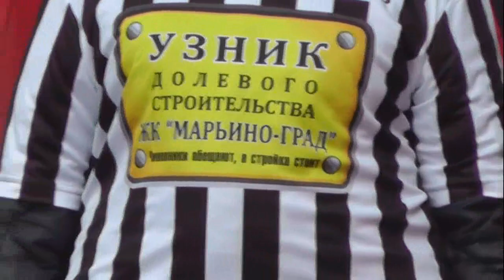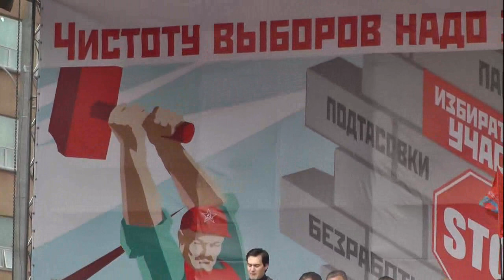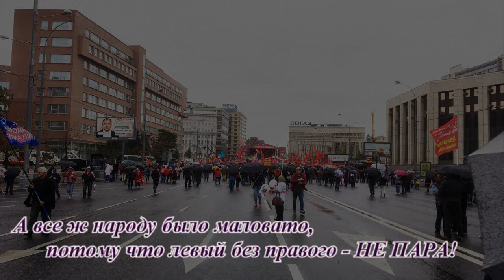Татары на митинге левых сил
Москва, проспект Сахарова
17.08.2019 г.